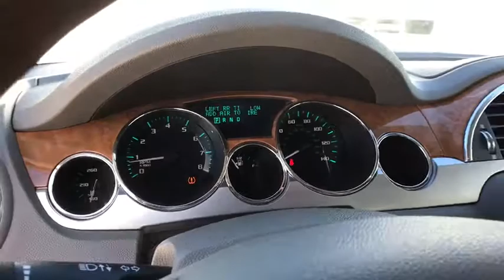2010 BUICK ENCLAVE Great Falls, Missoula, Helena, Billings, Kalispell, MT AJ149462G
GREEN USED 2010 BUICK ENCLAVE available in Great Falls, MT at Lithia Buick GMC Great Falls. Servicing the Missoula, Helena, Billings, Kalispell, MT area.
2010 BUICK ENCLAVE AWD 4DR CXL W/1XL - Stock#: AJ149462G - VIN#: 5GALVBED9AJ149462

Moonroof, Heated Seats, Third Row Seat, Trailer Hitch, All Wheel Drive, Power Liftgate, Captains Chairs, Aluminum Wheels, TRANSMISSION, 6-SPEED AUTOMATIC, ENGINE, 3.6L VARIABLE VALVE TIMING V6... SUNROOF, POWER. SEE MORE!br /br /THIS ENCLAVE IS EQUIPPED WITH PREMIUM FEATURESbr /SUNROOF, POWER tilt-sliding with additional skylight fixed glass aft of the sliding glass and sunshade, WHEELS, 4-19 X 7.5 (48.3 CM X 19.1 CM) SEVEN-SPOKE CHROMED ALUMINUM, BOSE SOUND SYSTEM single CD Player with MP3 playback. Includes Advanced Bose 10-speaker system, ETR AM/FM stereo, auxiliary audio jack which enables plug/play connection of all auxiliary audio players, speed-compensated volume, Theftlock, Radio Data System (RDS) and rear audio controls with 2 headphone jacks (headphones not included). 115v outlet and USB port included, TRAILERING PROVISION PACKAGE 4500 lb includes (V08) heavy-duty engine cooling system and (VR2) trailer hitch (Includes (QD5) compact aluminum spare wheel.), TRANSMISSION, 6-SPEED AUTOMATIC (STD), ENGINE, 3.6L VARIABLE VALVE TIMING V6 DI DIRECT INJECTION (288 hp [214.7 kW] @ 6300 rpm, 270 lb-ft of torque [364.5 N-m] @ 3400 rpm) (STD) br /br /BUICK ENCLAVE: UNMATCHED RELIABILITYbr /AutoCheck One Owner br /br /KEY FEATURES ON THIS ENCLAVE INCLUDEbr /Third Row Seat, Quad Bucket Seats, Power Liftgate All Wheel Drive, Onboard Communications System, Aluminum Wheels, Remote Trunk Release, Keyless Entry, Privacy Glass, Child Safety Locks. Buick CXL w/1XL with SILVER GREEN METALLIC exterior and TITANIUM W/DARK TITANIUM ACCENT interior features a V6 Cylinder Engine with 288 HP at 6300 RPM*. br /br /BEST IN CLASS: THE BUICK ENCLAVEbr /More Cargo Volume than Lexus RX 350, Acura MDX, Lincoln MKT, and BMW X5. Class-leading Overall Passenger Volume. More Cruising Highway Miles than RX 350, MDX and MKT. br /br /Pricing analysis performed on 1/23/2018. Horsepower calculations based on trim engine configuration. Please confirm the accuracy of the included equipment by calling us prior to purchase. br / Some of our Pre-Owned vehicles may be subject to unrepaired safety recalls. Check for a vehicle's unrepaired recalls by VIN at